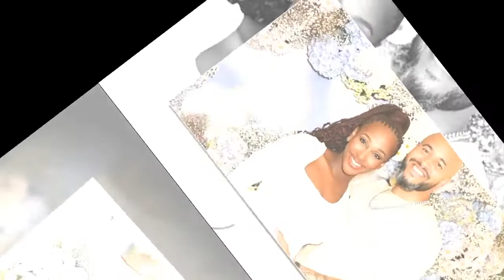Alexandra Burke's lavish baby shower as she admits she 'can't wait' to meet tot